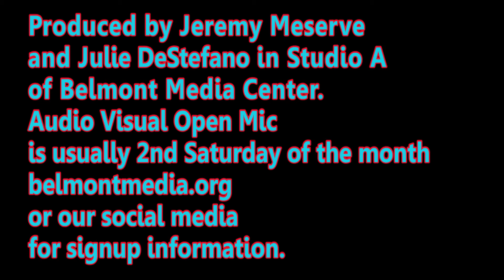Audio Visual Open Mic #8: Karbia Yuan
Audio Visual Open Mic #8 in Belmont Media Center Studio A, August 10th, 2019